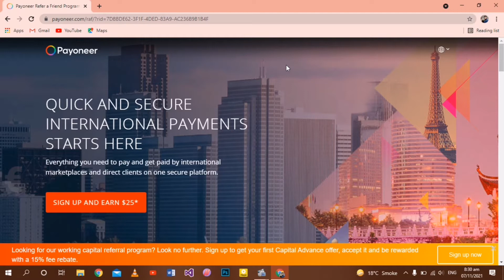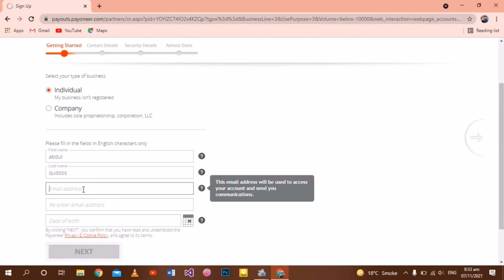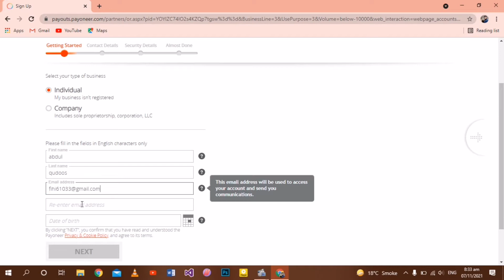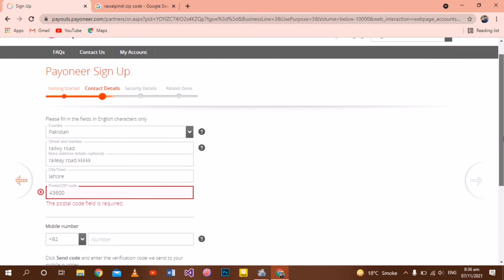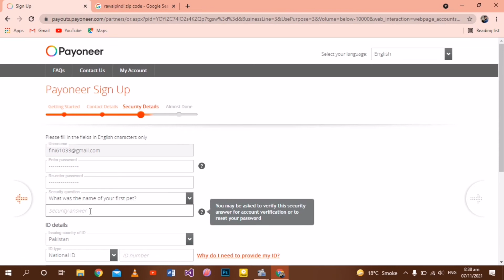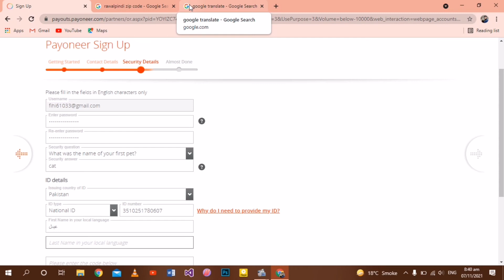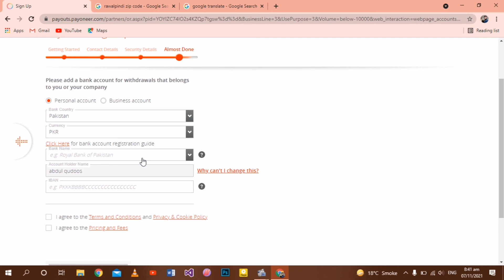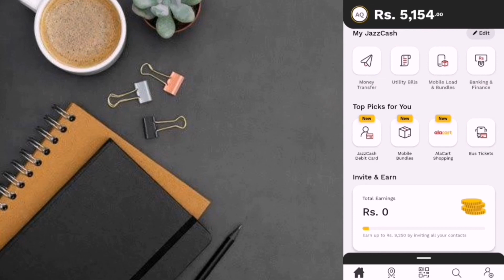how to create payoneer account || how to use payoneer account jazz cash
Asslam-o-alikum. My name is Abdul Qudoos and my channel name technical qudoos tips. In this channel i will make this videos by online earning,work technology, earn at home and business tech more than.